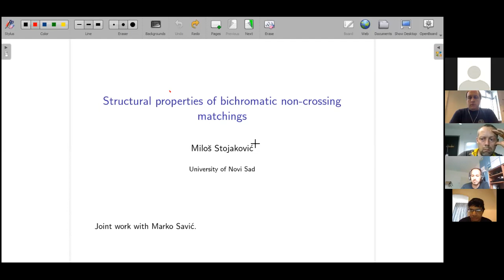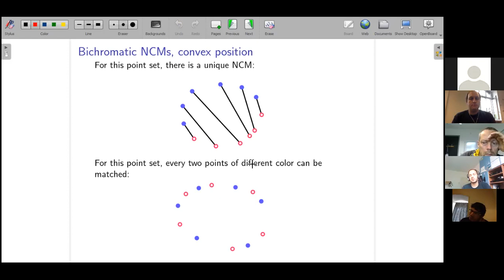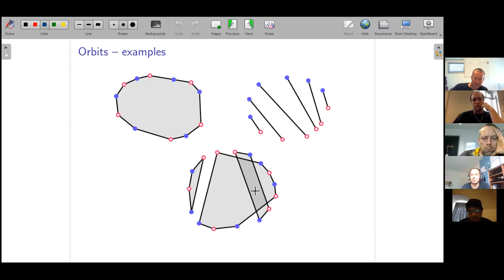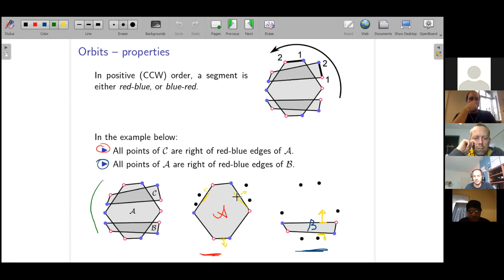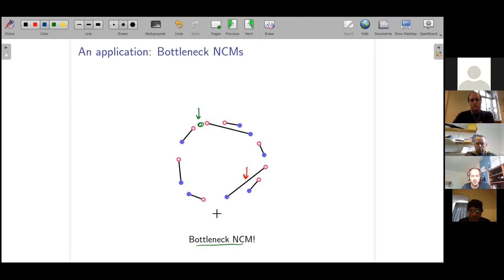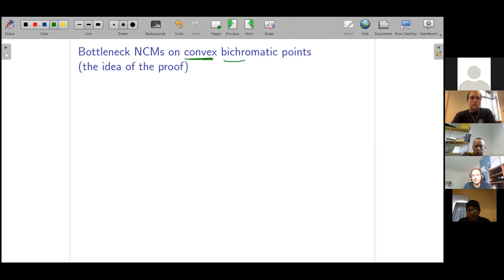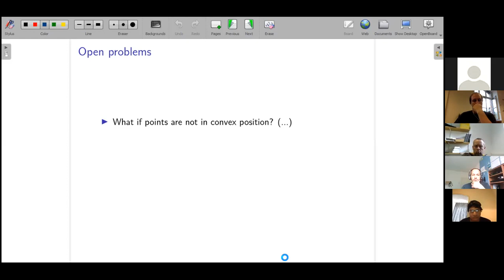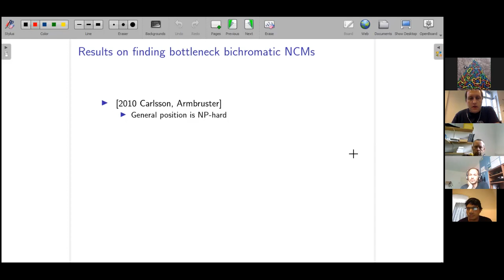Miloš Stojakovic: "Dealing with bichromatic non-crossing matchings"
Abstract: Given a set of n red and n blue points in the plane, we are interested in matching red points with blue points by straight line segments so that the segments do not cross. We develop a range of tools for dealing with the non-crossing matchings of points in convex position. It turns out that the points naturally partition into groups that we refer to as orbits, with a number of properties that prove useful for studying and efficiently processing the non-crossing matchings.

Bottleneck matching is such a matching that minimizes the length of the longest segment. Illustrating the use of the developed tools, we show how to solve the problem of finding bottleneck matchings of points in convex position faster than before.

Joint work with Marko Savić.